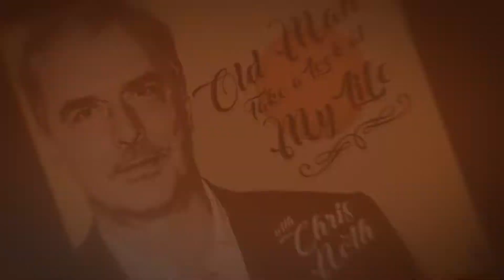Wooderson is Officially Out...For Now